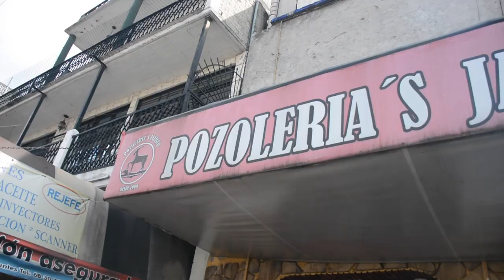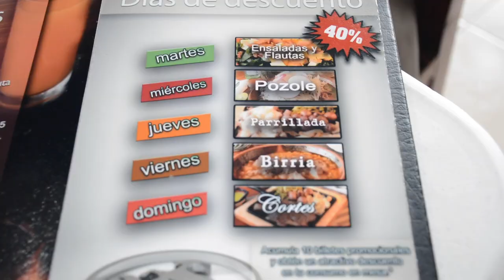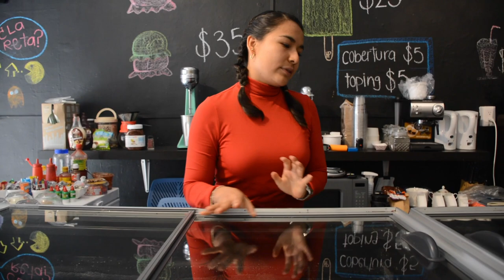¿BIRRIA Y HELADO? DELICIOSO | YUNNUENN